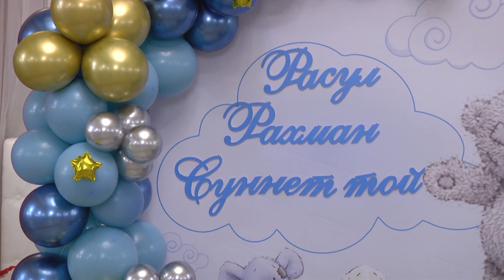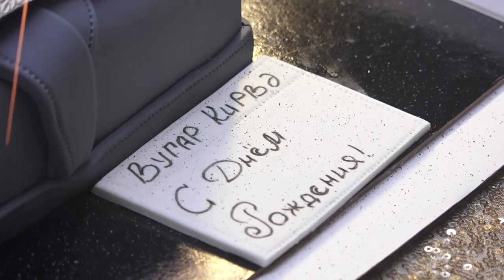Rasul Rahman sunnat toy 20 11 22 g Almaty Disk 1